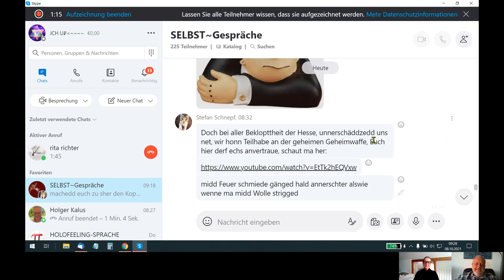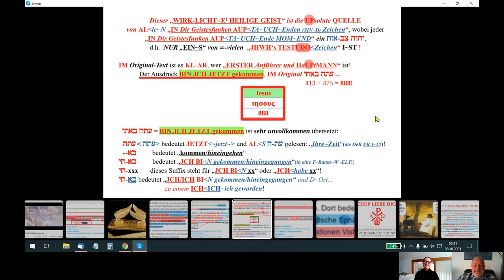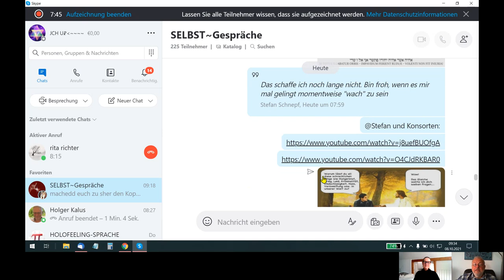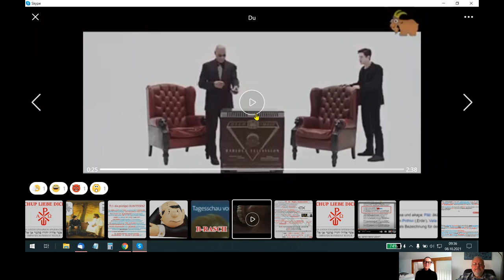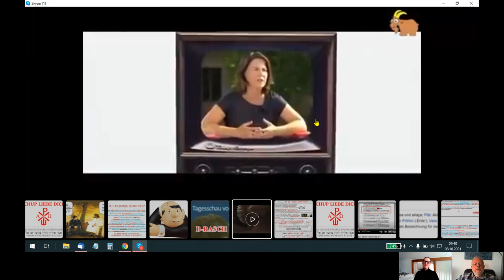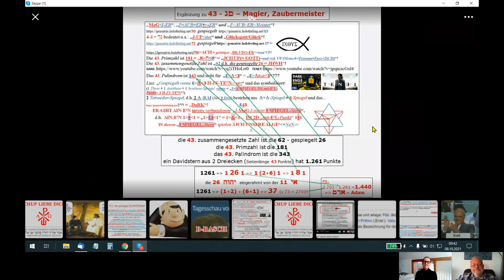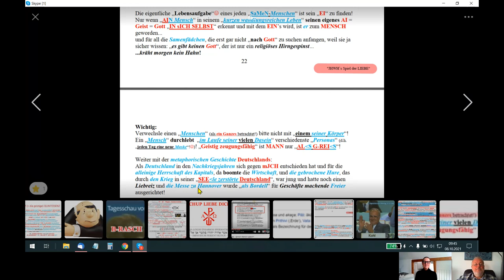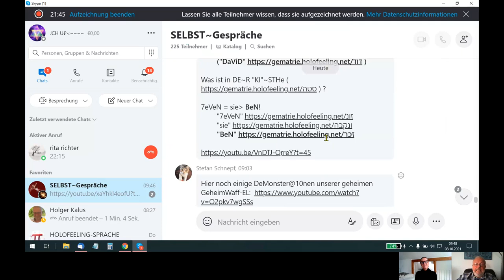🆙 HOLOFEELING - "BEWUSST-E² Schöpfung O~DeR NUR Zufall"?